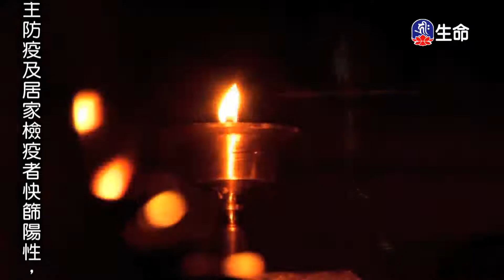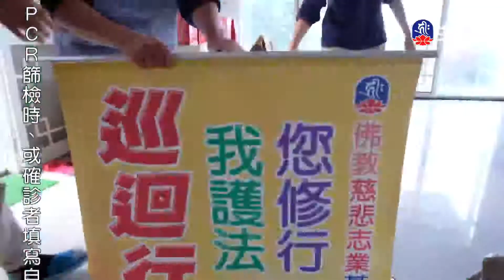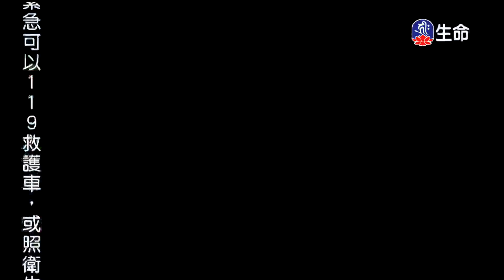慧日高懸(4)傳喜法師_傳喜法師弘法行_(lifetv_20220819_00:00)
傳喜法師弘法行_慧日高懸(4)傳喜法師。